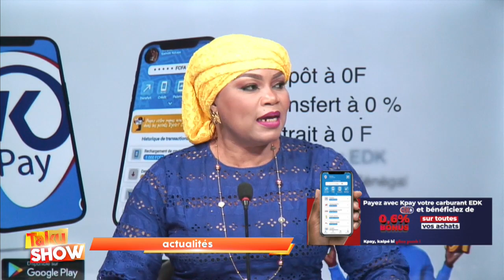PASTEF PLAN ABCD...TAKU SHOW POSE LE DEBAT...POURQUOI LA DGE REFUSE A SONKO...